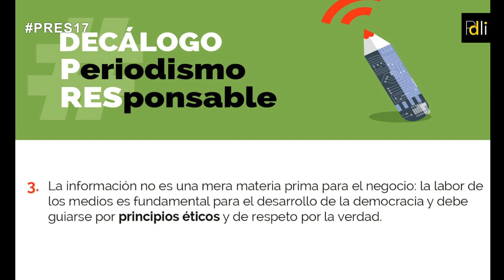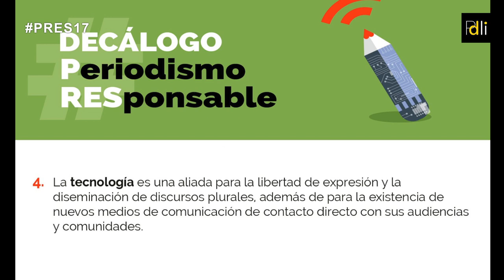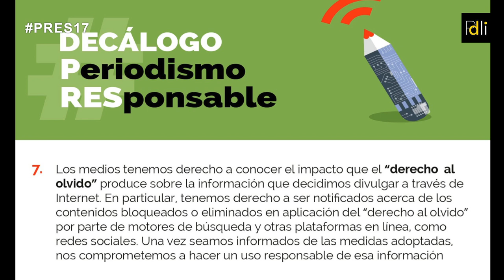I Jornada Internacional sobre Periodismo Responsable, Innovación y Libertad de Información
Coloquio sobre periodismo responsable, innovación y libertad de información

Participan: Giannina Segnini (Universidad de Columbia),Virginia Pérez Alonso (Público), Juan Luis Sánchez (eldiario.es), Eva Belmonte (Civio), Marilín Gonzalo (Voz Pópuli), Alejandro Laso (El Confidencial), Pablo García de Mexía (Jurista Digital, Ph.D.) y Mario Tascón (Prodigiso Volcán), moderado por Pilar Velasco (cadena SER)